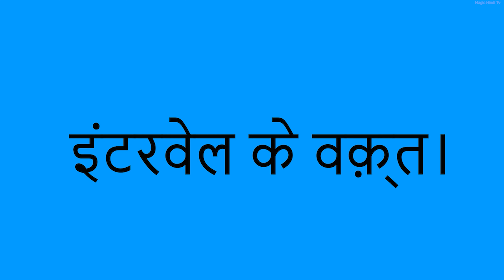गरीब मां बेटी के जादुई राजमा चावल || Gareeb Maa Beti Ke Jadui Rajma Chawal || Magical Stories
hi guys
this channel is purely made for fun by using high quality animated
videos in 4k.
thank

Title — Magic Rajma Rice of poor mother and daughter.

 Characters

 Magic Baba - Age 60 years

 Side Characters - Father Kishore, people who buy magical Rajma rice, Diya's friends.

 Story Start ⬇️

 note - (No expression will be written on normal matter)

 Rakhi – (talking on the phone) Why do you worry?   we will see whatever happens.   You are doing your work diligently, right?

 Kishore - (talking on the phone) Yes Rakhi, you are right, I just have to keep doing my work diligently.  Well, I feel that there is no benefit in doing this work now.   I am barely able to send five hundred rupees home every month.  All my money gets spent on food and rent.   By the way, Rakhi, you must be facing difficulty in meeting the expenses of Rs 500 for a month, right?

 Rakhi – (hesitatingly) Yes.   It is a little.   Okay, now don't take too much tension, whatever is happening, our household expenses are being managed.   So thank God for this only.

 narration - Rakhi ended the conversation by saying this.  After talking to her husband on the phone, she started coming towards the kitchen and then.

 Rakhi - (smelling the fragrance) Oh wow, what has my lamp made today?  It smells very nice.

 Diya - (smiling) Mother, I have made this rajma rice.  I did not see any other ration at home, so I prepared these only.

 Rakhi – (sadly) Hmm.   All the ration is gone.   There was only this little kidney bean lying around, I was not able to understand what to do with it, but your mind is very sharp.

 Diya - (smiling) You too, mother.   Okay mom, I am going to college.

 narration - Diya put some of the Rajma rice in her tiffin and took it to college.  During interval time in college.

 Friend 1 - Hey friend, I was very hungry today.   Come brother, have lunch quickly.

 Friend 2 - (jokingly) Come on Bhukkad, you always feel hungry.  By the way, what's in your tiffin today?

 Friend 1 - (excitedly) Hmm, first I will tell you, I have brought pasta in my tiffin.

 Friend 2 - (joking happily) Yummmmm pasta, it means I will empty your tiffin.

 Friend 1 - (jokingly angry) Oh, don't even think.   By the way, what have you brought?

 Friend 2 - (being happy) I have brought noodles.  And you gave?

 Diya - (sadly) There is nothing special in my tiffin, I have brought Rajma rice.

 Friend 1 - (supporting Diya) Hey idiot, why are you getting sad like this?   I also like Rajma rice very much.   Come on brother, let's eat now.

 narration - The three friends started eating.   Given that both the friends were just eating each other's lunch.   Diya was not even paying attention towards Rajma and rice but suddenly.

 Friend 2 - (thinking in mind) Oh no, we are just eating each other's lunch.  (Speaking to Diya while smiling) Hey Diya, you did not even put your tiffin in front.   Come on, what have you brought?

 Friend 1 - (breaking down on food) Give it to me too.

 narration - Both the friends fell in love with Diya's tiffin. As soon as they ate her rajma rice, they got lost in its taste.   And jokingly said to Diya.

 Friend 1 - (jokingly) Oh my god, this is not Diya, she is the chef of some big hotel.

 Friend 2 - (jokingly) Hmmm, you have made very nice Rajma rice.   You should sell Rajma rice.   (laughing) Ha ha ha.

 narration - Both the friends started joking with Diya like this, but their joke gave her an idea.   Diya kept thinking about selling Rajma rice.  And after coming home he saw.

 Rakhi - (caring for her mother-in-law and getting worried) Mom, have courage, exhale outside, you will vomit.

 Diya - (coming running) Mother, what happened to grandmother?

 Rakhi - (getting upset) Diya, it's good that you have come.   Look, your grandmother is feeling nauseous, help me to handle her.

 Narration - Both mother and daughter together took care of Kamla. Kamla was a TB patient and due to lack of medicine, her problems were increasing.   Kamala used to vomit blood and used to lie on the bed the whole day.

 Rakhi - (getting worried after making Kamala lie down) What should I do, Diya?   Your grandmother is on the verge of death due to lack of medicine.   Your father works hard all day but his income is so low that the